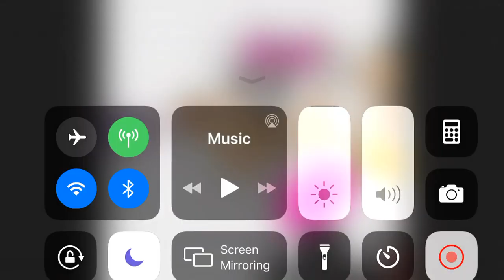Reboot penny voice for animator320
Voice lines for penny in the reboot